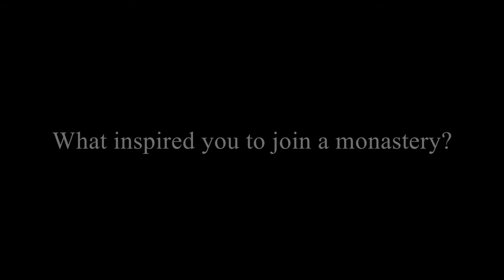Thanissaro Bhikkhu on Monasticism, Lifestyle, and Community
Thanissaro Bhikkhu speaks about the purpose of monastic lifestyle, and how to benefit from it as a monk as well as a lay person. He also speaks about how the relationship between the monastic life and community. Thanissaro Bikkhu, also know as Ajahn Geoff is a Buddhist monk from the Thai forest tradition. He has written many books and has written some well known translations of the discourses of the Buddha. Thanissaro Bikkhu is the abbot of Metta Forest Monastery in Southern California, which serves as a training ground for meditation.